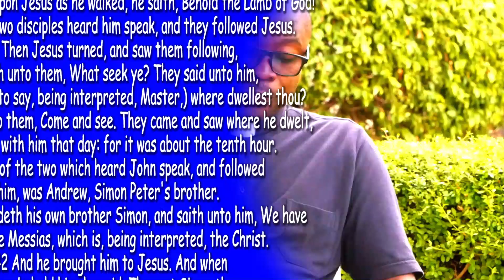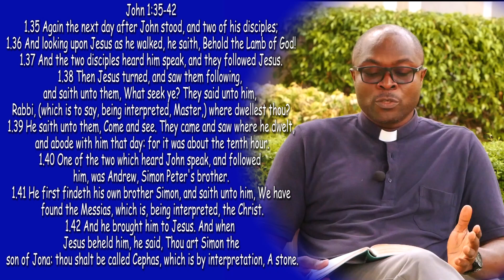A study of the gospel of John by Ven. Dr. Tunde Yusuf episode8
This video is a series of a  study of the gospel of John by Ven. Dr. Tunde Yusuf. this episode promises to be life changing and life transforming, follow us for more episode of this great study and your life will never remain the same in your walk with Jesus Christ.